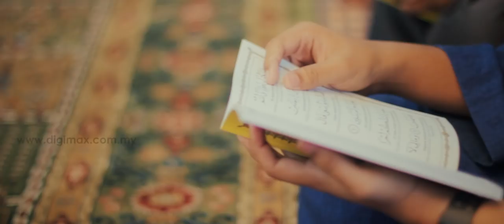Beautiful Wedding Cinema | Shaifudeen & Safiana | Forever and Always by Digimax Video Productions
Capturing emotions – the overlooked and the unseen real moments are our trademark shots… Words may not be enough to describe what you are about to see, so sit back and enjoy our wedding cinema video.

The wedding cinema "Forever and Always" featuring our main stars of the day, Shaifudeen & Safiana.